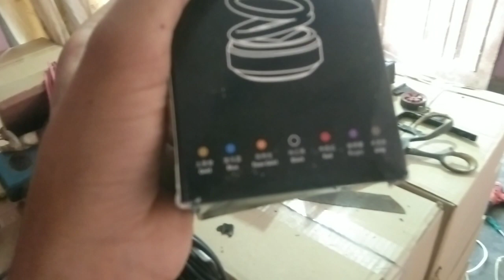new solar perfume on tractor👌 mahindra tractor model kam start 🔜